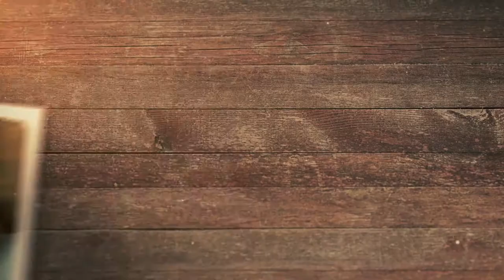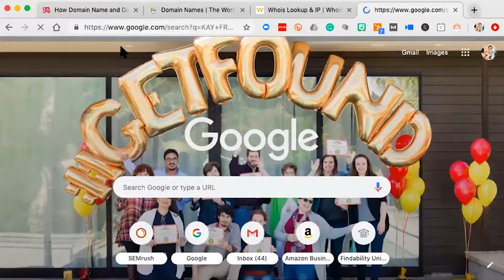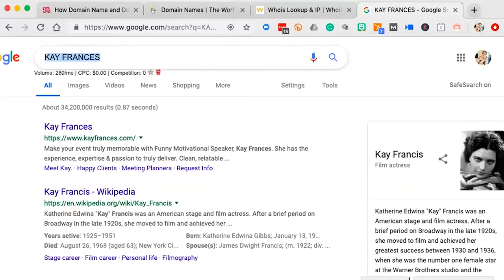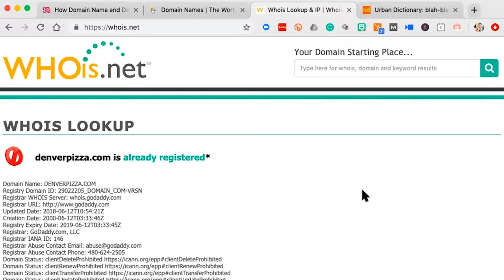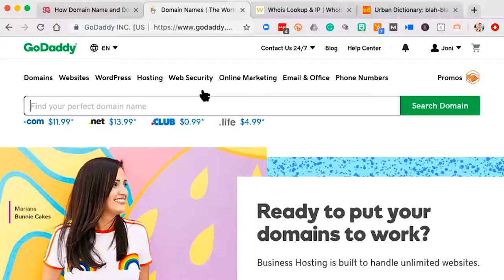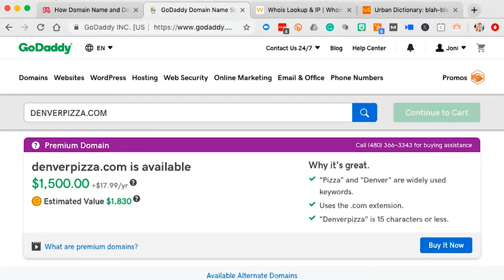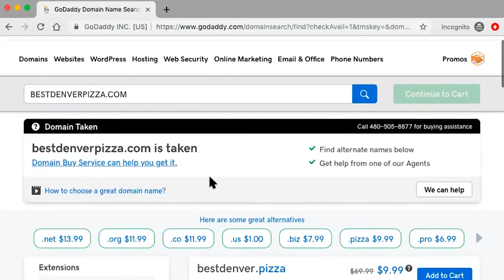How To Pick A Domain Name: What Really Matters!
If you're planning to put up your own website for your business or for yourself, you should consider thinking really well about your domain name. It's not as easy as you think it is, and you'll want to keep a few things in mind before purchasing the domain name you're thinking about.

In this video, I'm going to be talking about some things to keep in mind before buying a new domain for your business. I'll give you some tips and tricks based on my many years of experience in this industry, and for sure you'll be able to pick the best domain name for your business easily.

00:25 At some point, you're going to pick a domain name
01:31 Dashes should be reconsidered
03:30 Words or names that are hard to spell
06:42 Buy your misspellings and the .net, .com, and .org variants
07:04 Don't buy any other domain extensions
08:15 Own a suite of domains based on what you know best
12:00 Look at the other variants that you should consider
14:04 Using incognito to leverage prices
15:53 Add "experts" / "best" / "pros"
19:00 Worry about your own stuff

Heather Lutze

Video by Nate Woodbury
BeTheHeroStudios.com